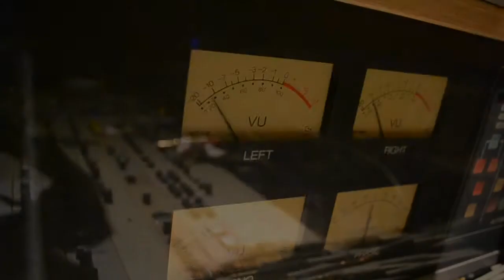Brave and Alive Trailer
Brave and Alive - New Album Releases 3/18/14